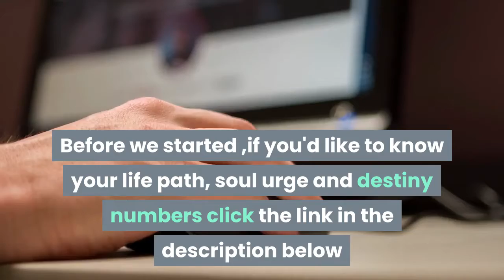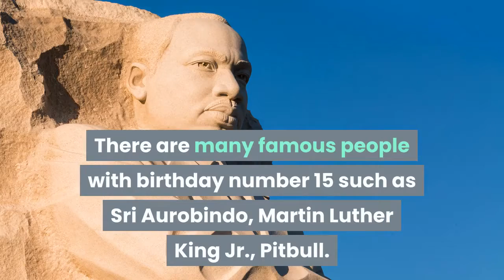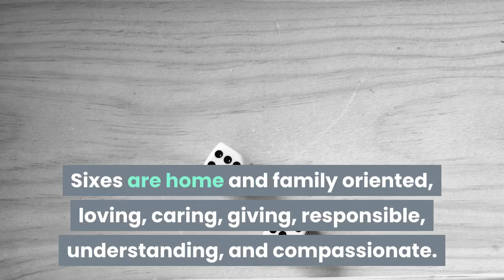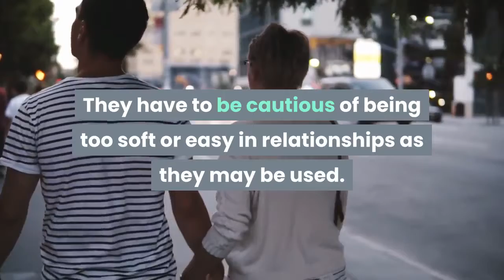Born At 15th Day Of The Month | KNOW FACTS ABOUT YOU